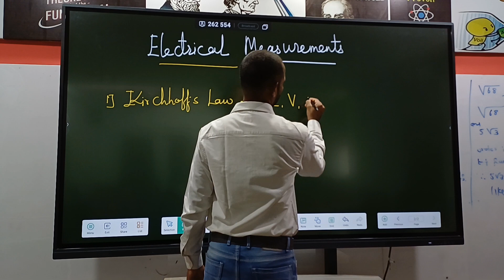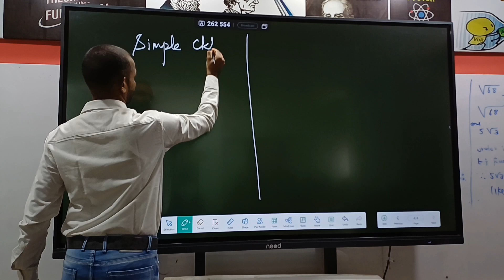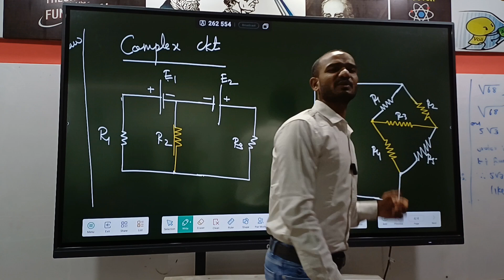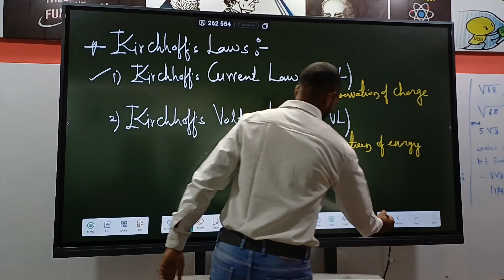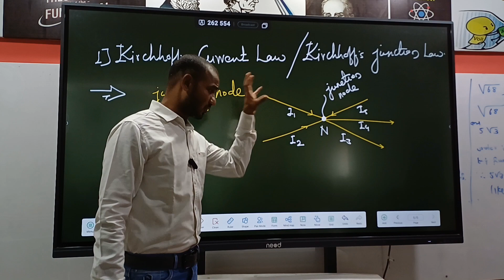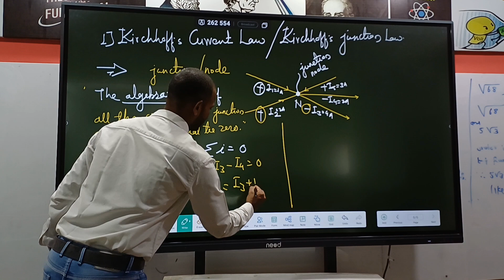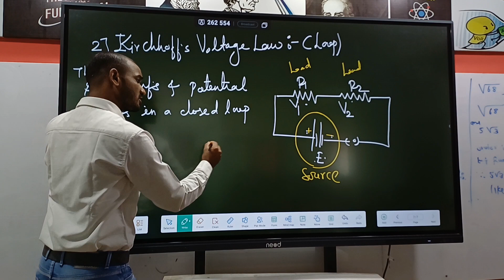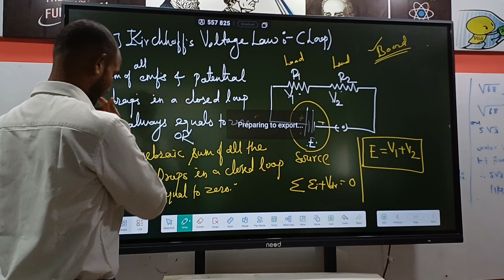Complex Circuits and Kirchhoff's Laws |20-08-2023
Welcome to an electrifying voyage into the world of complex circuits and the guiding principles of Kirchhoff's laws!

In this enlightening video, we're delving deep into "Complex Circuits and Kirchhoff's Laws." If you've ever been captivated by the intricate dance of currents and voltages within electrical networks, you're about to embark on a journey of understanding that will illuminate the path ahead.

Complex circuits are the heartbeat of modern technology, powering everything from gadgets to industrial machinery. Join us as we demystify the behavior of components, uncover the intricacies of series and parallel arrangements, and unveil the brilliance of Kirchhoff's laws in analyzing and solving these intricate setups.

Our expert instructors will guide you through real-world examples, illustrating how Kirchhoff's current and voltage laws serve as indispensable tools in deciphering even the most intricate circuit puzzles. Whether you're a student seeking clarity in your studies or an enthusiast eager to enhance your grasp of electrical networks, this video is tailor-made for you.

Join us on this illuminating journey as we demystify complex circuits and reveal the power of Kirchhoff's laws in decoding their mysteries.

Get ready to amplify your circuit knowledge – see you in the video! ⚡️🔌🔗🎥